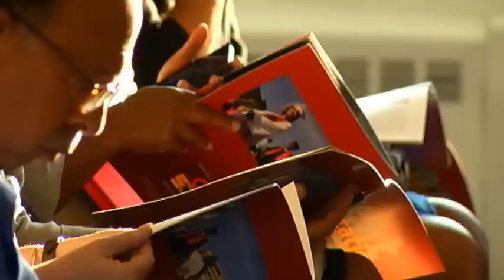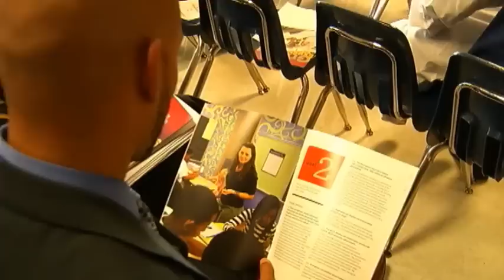Syracuse Schools Unveil "Great Expectations" Strategic Plan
The Syracuse City School District hopes to become the most improved urban school district in New York over the next five years